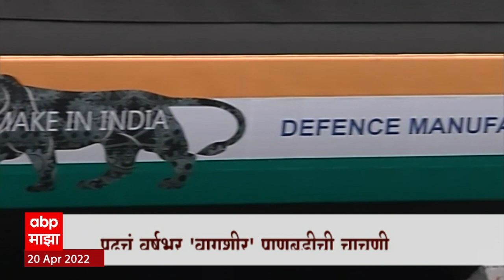Wagshir submarine : कशी आहे वागशीर पाणबुडी; काय आहेत वैशिष्ट्य ABP Majha